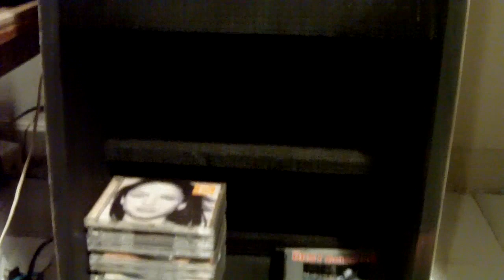Fostex 206En and GainClone LM3886 เพลงบัญชารัก กล่อมกรุง 3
Fostex 206En and LM3886 เพลงบัญชารัก กล่อมกรุง 3
Cabinet is from Fostex 206En suggest page;

sound is bright, love it   ;-)